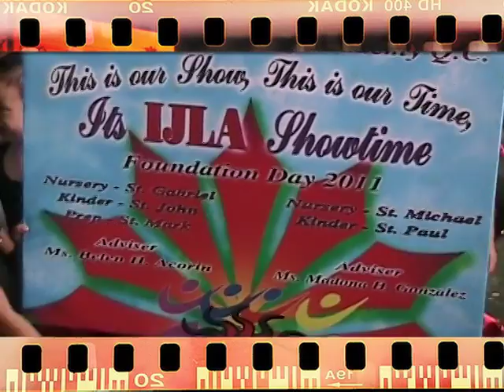MY Time! Marquin Yunieke's Time!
Yunieke's 1st foundation day @ school.